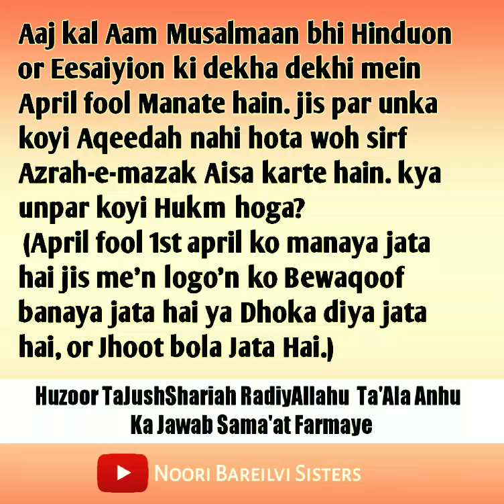April fool Manana Kaisa?